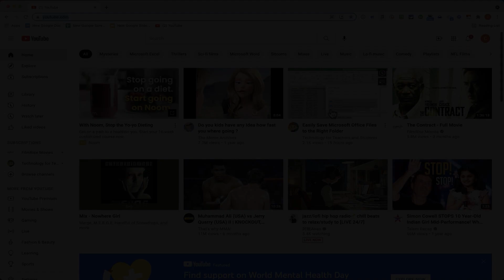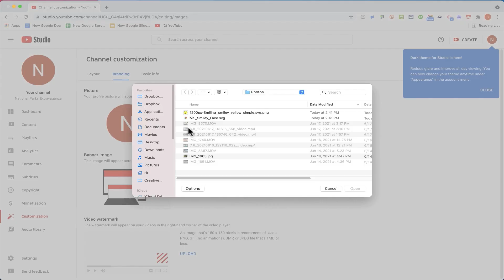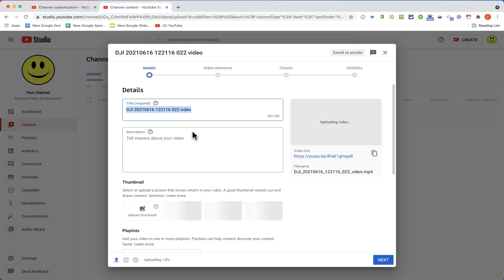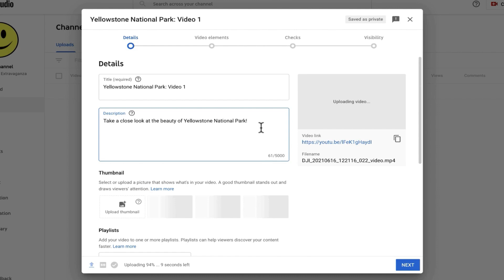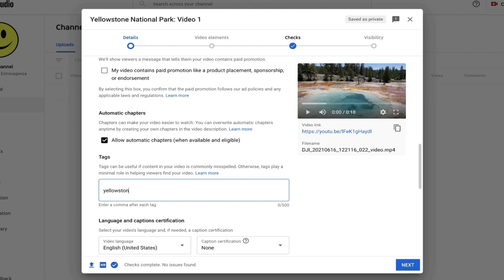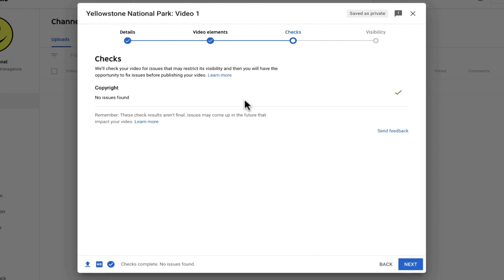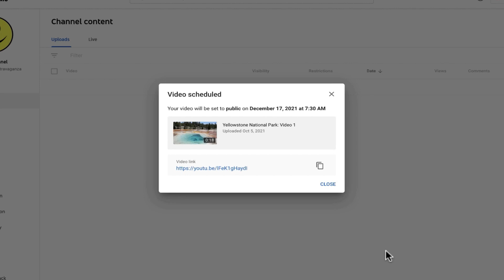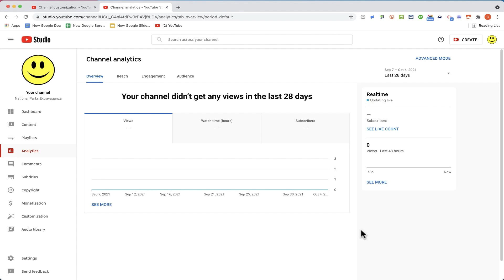How to Start Your Own YouTube Channel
Learn how to get started with your own YouTube channel! We'll look at the setup process and how to upload and configure your first video. Start a YouTube channel today!